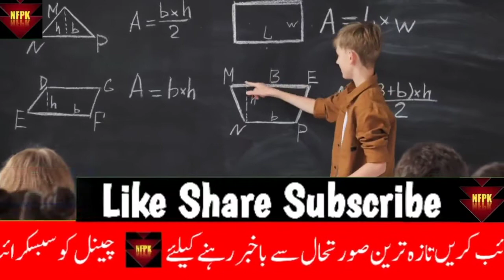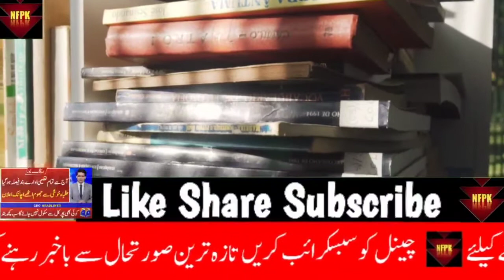School Close News In Pakistan | Latest News About School Closing | VeryBig News For All Students